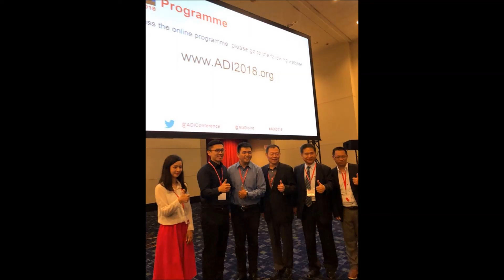中央廣播電臺191209早安臺灣 在對和錯之間，總有正反雙方相遇的空間！請用「對話」來尋找這個空間！第一屆對話影響力獎帶來的正向思考..專訪朝邦文教基金會執行長吳咨杏 (朝邦文教基金會提供)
◎早安現場-消弭對立與仇視，首先要做到對話與溝通！
朝邦文教基金會舉辦「第一屆對話影響力獎」，凸顯「對話」是提升社會進步的重要動力。

專訪朝邦文教基金會執行長吳咨杏，介紹得獎案例，分別都具有由下而上溝通、理性對話解決問題、最終改變劣勢等特色。

例如新北市府衛生局為失智長者改善社區生活空間流程，提供了最佳示範，將為身心障礙族群進駐社區帶來正面影響性、成功大學都市計劃學系張秀慈教授帶領學生團隊，為偏鄉左鎮的古道帶來新生命、以及新加坡商鈦坦科技藉由鼓勵員工透過對話學習，聆聽不同觀點，創作工作績效。

吳咨杏執行長表示，對話需要工具、更需要技巧。
從這些成功案例可以發現，立場不同的兩方，可以找到相遇的空間！